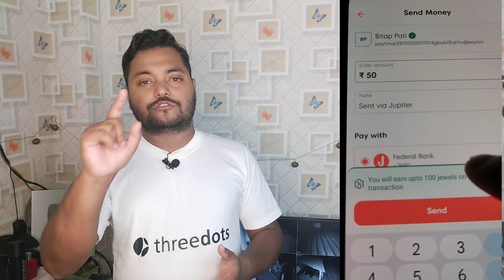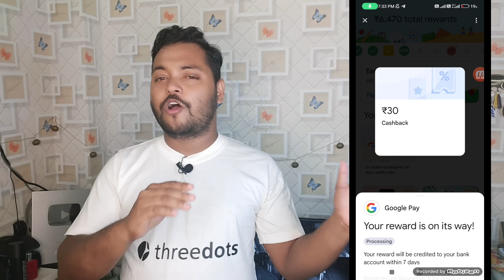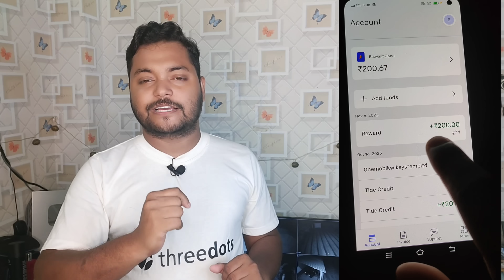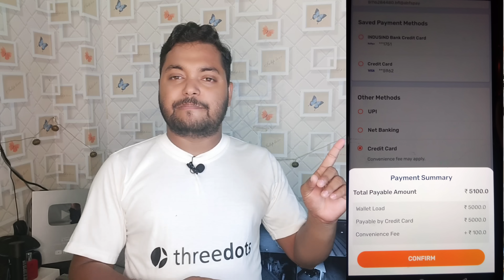BIGGEST TRICK 🔥 EARN ₹9000 FLAT PROFIT FROM EVERY TIDE ACCOUNT || GOOGLE PAY UPI LITE ₹30 CASHBACK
visit again.